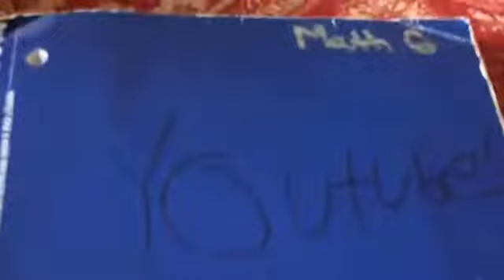Crazy car ride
In this video I show you all I am bringing to my V.K up north enjoy foxes 🦊

Lauryn has decided by the upload time it took up here she's not doing her channel yet sorry 😐